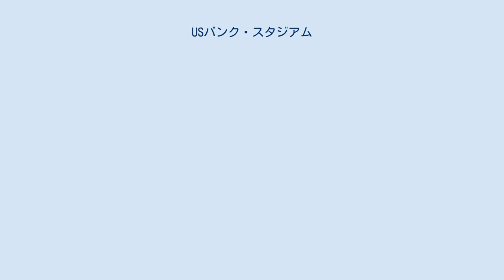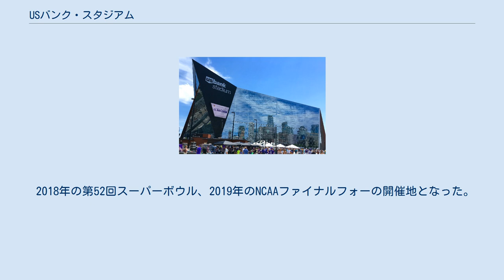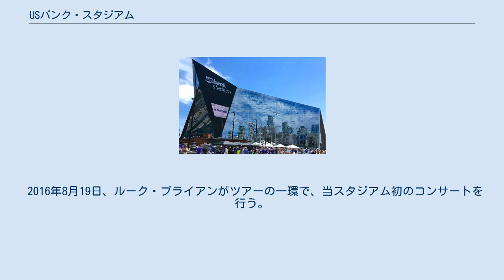USバンク・スタジアム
ミネソタ・バイキングス
スタジアム内（第52回スーパーボウル） USバンク・スタジアム（ユーエスバンク・スタジアム、U.S. Bank Stadium）は、アメリカ合衆国ミネソタ州ミネアポリスに位置する多目的屋内スタジアム。
ヒューバート・H・ハンフリー・メトロドームの跡地に建設され、2016年7月22日に開場した。
ナショナル・フットボール・リーグ（NFL）のミネソタ・バイキングスが本拠地として使用しており、NCAAのミネソタ大学ゴールデンゴファーズの大学野球のアーリーシーズンゲームも開催されている。
 2013年まで存在したヒューバート・H・ハンフリー・メトロドームを解体後、跡地に建て替えられた。
命名権はUSバンクが25年総額2億2000万ドルで契約した。
 ミネソタ・バイキングスの本拠地で、メトロドーム解体後は、一時的にミネソタ大学ツインシティー校のTCFバンク・スタジアムを使用していた。
 2018年の第52回スーパーボウル、2019年のNCAAファイナルフォーの開催地となった。
また2020年にNCAAディビジョン1 レスリングチャンピオンシップが開催予定だったが、新型コロナウイルス感染症の流行により中止となった。
 メトロドームと同様、野球場としても利用可能であり、ミネソタ大学ゴールデンゴーファーズが2017年シーズンより準ホーム球場として使用している。
ただし、他の野球・フットボール兼用スタジアムとは異なり、土部分はピッチャーズプレート近辺のみでありマウンドの大半やベース近傍も人工芝のままである。
 2016年7月22日、開場。
 2016年8月3日、インターナショナル・チャンピオンズ・カップ 2016としてチェルシーFC対ACミランが開催され、3-1でチェルシーが勝利。
 2016年8月19日、ルーク・ブライアンがツアーの一環で、当スタジアム初のコンサートを行う。
 2016年8月28日、NFLプレシーズンのバイキングス戦が開催される。
 2016年9月18日、NFL公式戦、バイキングス対グリーンベイ・パッカーズ戦が開催され、17-14でバイキングスが勝利。
 2018年2月4日、第52回スーパーボウルが開催され、フィラデルフィア・イーグルスがニューイングランド・ペイトリオッツに41-33で勝利。